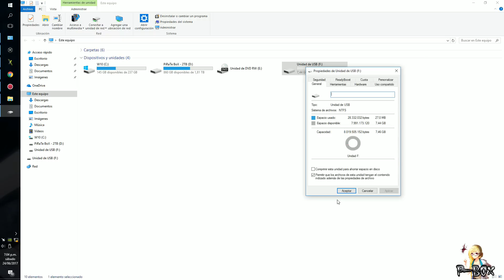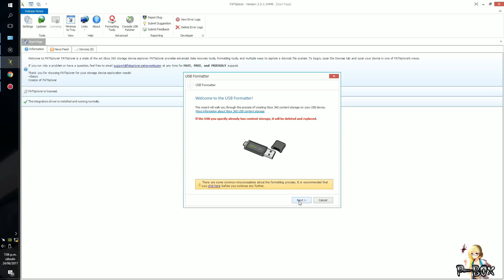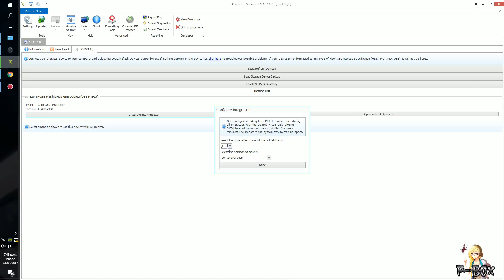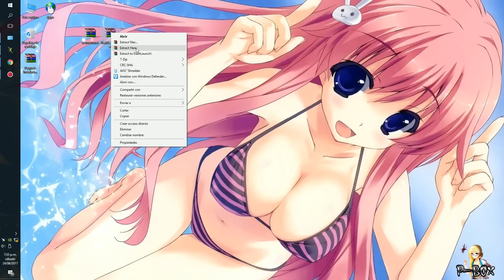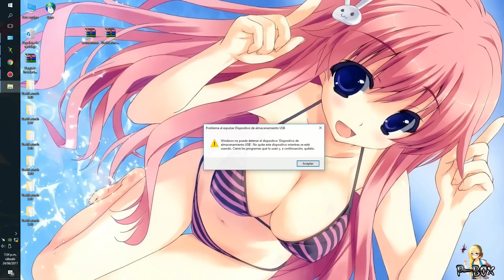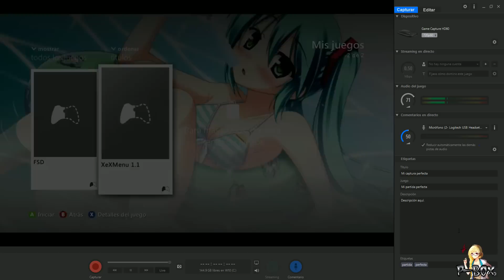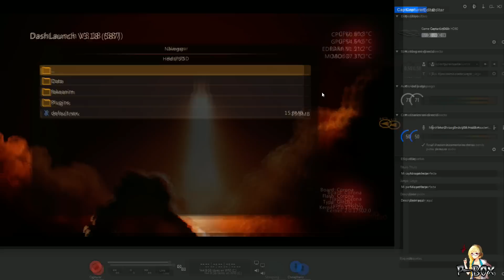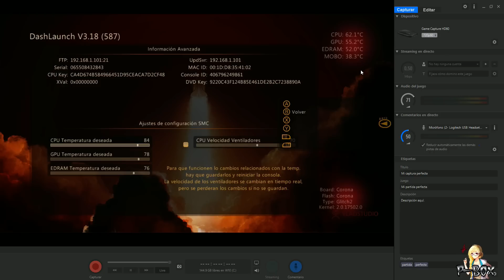COMO INSTALAR DASHLAUNCH 3.18 Y CONFIGURAR INICIO DE LA CONSOLA (bien explicado)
Este tuto incluye un pack con todas las versiones del dashlaunch desde la 3.11 hasta la 3.18, pueden instalar la que más deseen o necesiten.

- El Dashlaunch nos servirá para indicar la aplicación inicial que queremos que ejecute nuestra consola al encenderse.
- Automaticamente se ejecutará nuestra aplicación.
- Por ejemplo nos servirá para ejecutar nuestro Freestyle o Aurora tan pronto encedamos nuestra consola.
- El Dashlaunch tiene varias funciones que repasaremos en este video, pero las revisaremos más a fondo en un próximo tuto.

ENLACES DE DESCARGA:

PAQUETE DE INSTALACION DEL TUTO:

contraseña: pirateboxcustoms